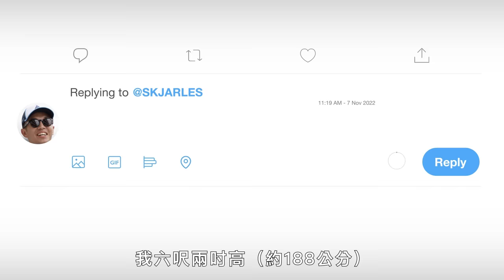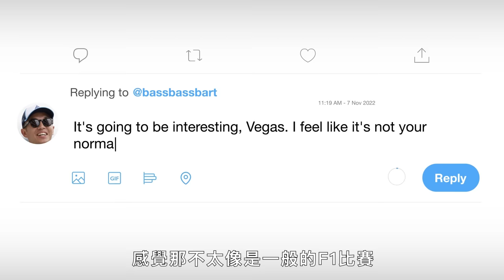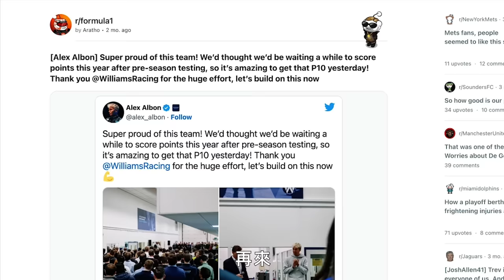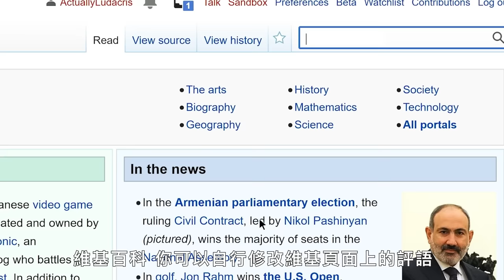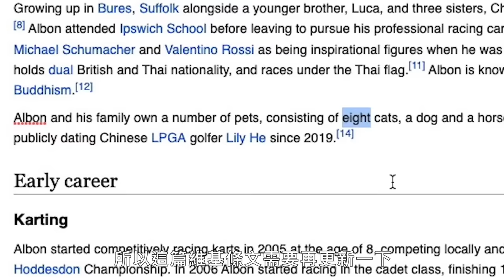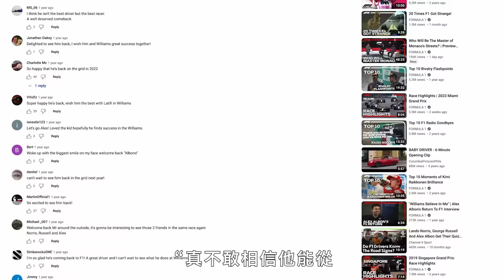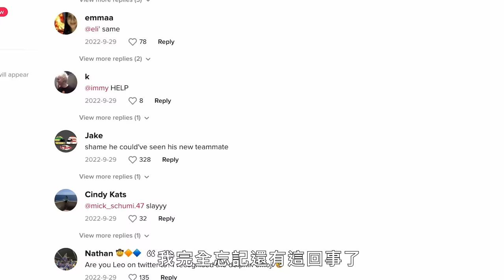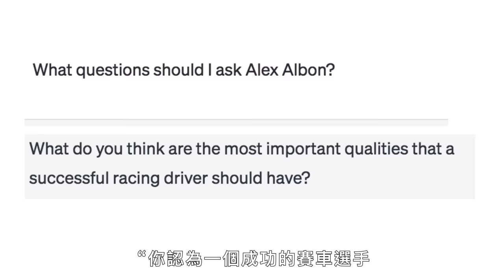成為F1身高史上第二高的困擾？Alex Albon面對網友大哉問吐真言：「F1車手都太矮了拉！」｜明星臥底大哉問｜GQ Taiwan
在本集節目中，F1車手 Alex Albon 在網路上臥底，並在 Twitter、Instagram、Quora、維基百科等平台回覆粉絲的評論。 成為賽車歷史上第二高的 F1 車手對他來說意味著什麼？ 當 F1 賽車互撞時會發生什麼？ 新的 FIA 預算上限如何影響 Williams 車隊？

Director: Chris Smith
Director of Photography: Kevin Layne
Editor: Phil Ceconi
Producer: Camille Ramos
Line Producer: Jen Santos
Production Manager: James Pipitone
Production Coordinator: Jamal Colvin
Talent Booker: Paige Keffer, Meredith Judkins
Camera Operator: Rocky Wyler
Grip: Christian Lindabury
Audio: Justin Hall
Production Assistant: Carly Wyler
Post Production Supervisor: Rachael Knight
Post Production Coordinator: Ian Bryant
Supervising Editor: Rob Lombardi
Assistant Editor: Andy Morell